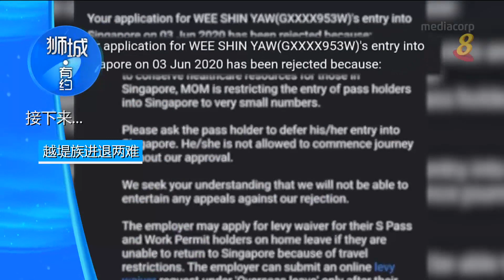狮城有约 | 十分访谈：防疫措施放宽 该注意什么？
03/06/2020 播出

随着部分企业、学校，复工复课，公共区域，人潮也开始出现。传染病专家就建议，大家外出前应该先做好风险评估，必要的话，所采取的防范措施也应该相应提升。进行风险评估时，该考虑哪些因素？繁忙时间搭乘公共交通时，无法保持安全距离应该注意些什么？